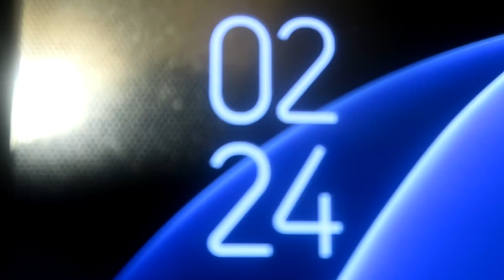Back At It Again